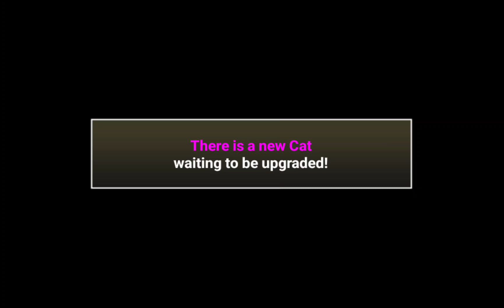Battlecats Dad takes over the world part 1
Taking over country by country in battlecats.